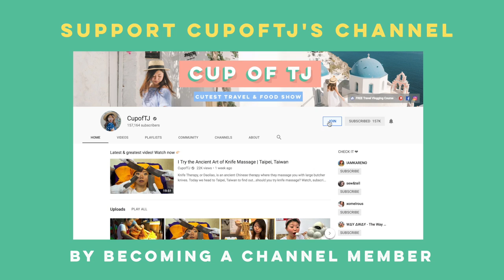THAI STREET NOODLES in Bangkok, Thailand | GIANT Tom Yum Instant Noodles + Pad Thai After Dark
BEST THAI NOODLES in Bangkok, Thailand after dark! From egg pad thai noodles to mouthwatering seafood tom yum instant noodles, these Bangkok restaurants will have you CRAVING Thai street food.

We're here in Bangkok, Thailand to try delicious late night thai noodles. I'm talking springy pad thai and irresistible seafood thai ramen.

First Bangkok restaurant: Jeh O Chula
Opens 5:30PM-1AM but special tom yum noodles ONLY after 10:30PM
I'm a big fan of instant noodles and when you load it with seafood and that delicious sour tom yum soup...match made in heaven.

Second Bangkok restaurant:
Opens 5-PM-2AM on weekdays but closes at 12AM on weekends!
This is the most famous pad thai restaurant in Bangkok. Worth the hype? Just worth a try.

Like these videos? I'm continuously working to upgrade the quality and content on this channel. If you like what you see and would like to support the production, consider becoming a channel member by clicking the "Join" button above! You'll get an exclusive cup icon next to your username!

CAMERA GEAR
Small Vlogging Camera
Big Camera
My Everyday Lens

FREE VLOGGING TRAINING
Enroll in my 3-part video series to becoming a travel vlogger

MUSIC
1st song: Out of Control by Gloria Tells (link below)
2nd song: What's In It For Me by Gloria Tells (link below)

You can get whole month of free music download